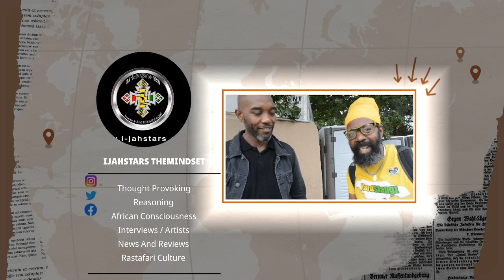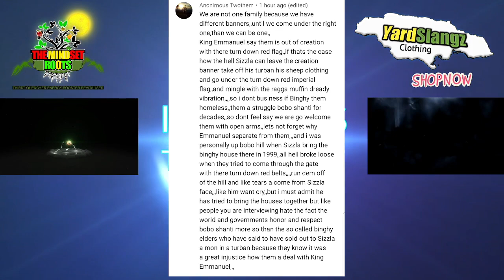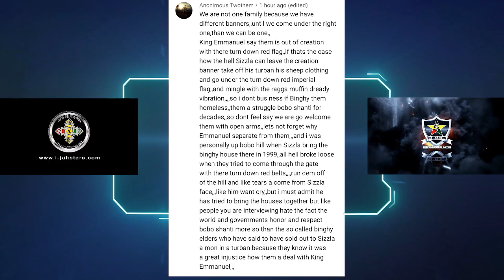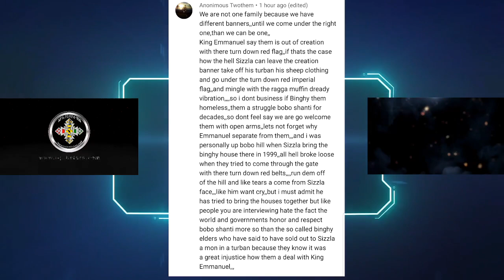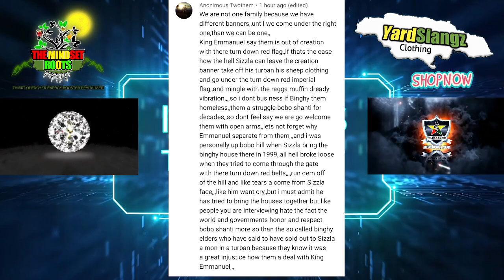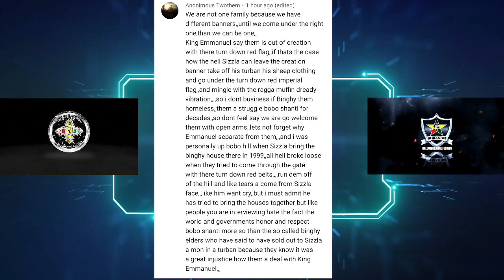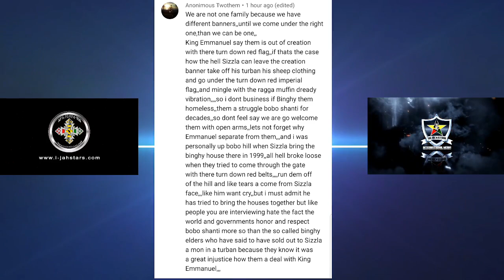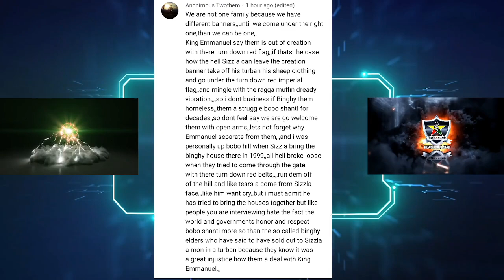Sizzla kalonji Try Unification ! Bobo Shanty , 12 Tribes Niyah Binghi Rastafari one Family